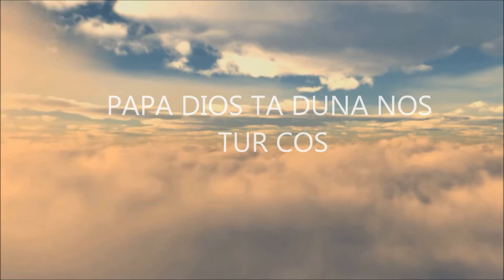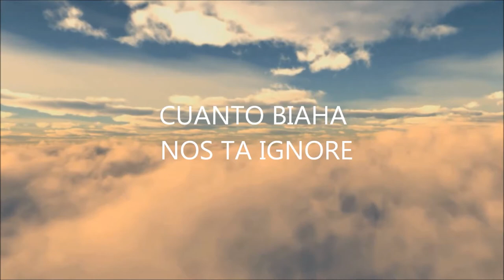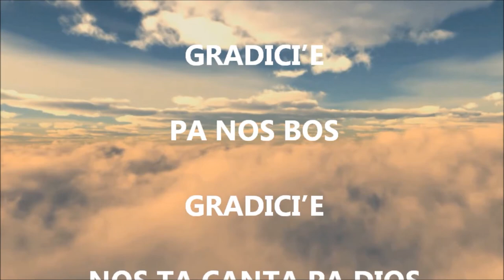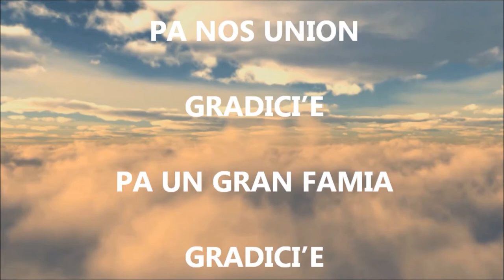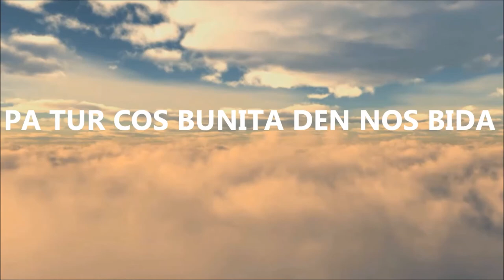Ban Gradici'e - Popcorn Club Aruba - Juan Pablo Romero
CD - Popcorn Club 365
Productor - Stichting Popcorn
Cantante - Juan Pablo Romero & Coro Popcorn
Compositor- Edselyn Figaroa
Areglista - Dimitri Frans
Video Editing - Norge Santana